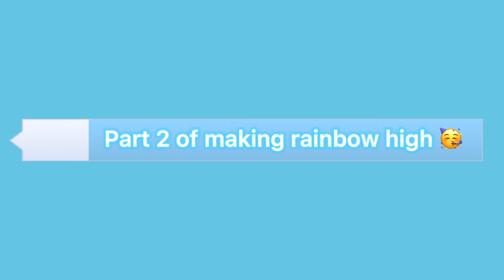Toca life world creating rainbow high in toca part 2💗💗|𝑺𝒂𝒎𝒊𝒏 𝑻𝒐𝒔𝒄𝒂 ☆ﾟ🌈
making rainbow high jade Skyler violet and bella ╰(*°▽°*)╯🌈